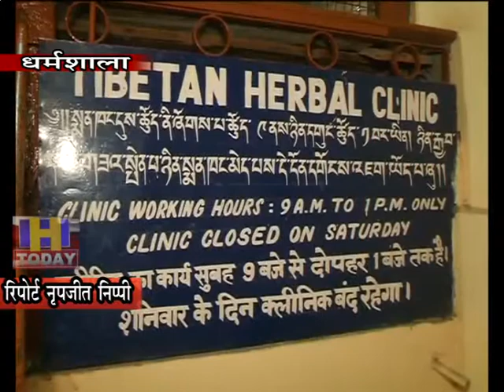कैंसर के इलाज़ करने वाले डॉक्टर येशी ढोंडेन इस दुनिया में नहीं रहे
मैक्लोड़गंज में कैंसर के इलाज़ का क्लिनिक जहां डॉक्टर येशी ढोंडेन से अपॉइंटमेंट लेने के लिए कभी बड़े-बड़े राज्यों के मुख्यमंत्रियों तक को खुद फोन खड़काने पड़ते थे...जहां मानव शरीर के सबसे बड़े रोग कैंसर का कुछ दिनों में ही स्वस्थ्यवर्धक इलाज़ होता था...ये छोटा सा क्लिनिक उन बड़े-बड़े हॉस्पीटल्स के लिए भी आयना है जहां लाखों रुपये लेकर भी कैंसर पीड़ितों के बचने की उम्मीद महज़ न के बराबर होती थी...  डॉक्टर येशी ढोंडेन इस दुनिया में नहीं रहे बावजूद इसके उनके चाहने वालों का उनके निवास स्थान पर तांता लगना शुरू हो चुका है...इतना ही नहीं विदेशों से भी कई लोग आने शुरू हो गए हैं...अगले तीन दिनों तक ढोंडेन का शव अंतिम दर्शनों के लिए रखा गया है...जिनका शुक्रवार को बौद्ध रिति रिवाजों के मुताबिक ही अंतिम संस्कार किया जाएगा...